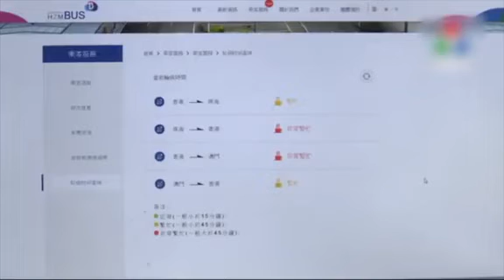港珠澳橋再現候車人龍 香港去澳門耗4粒鐘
港珠澳大橋澳門口岸入境大堂外的巴士候車區，今日(6日)大年初二繼續大排長龍。兩間巴士公司加密班次，疏導人潮。治安警公布，截至下午5時，今日大橋澳門口岸有近4.7萬人次出入境。

澳巴營運部高級經理陳逸表示，巴士基本上已加密至5分鐘一班，預料明日(7日)大年初三是人流最高峰，已與交通局密切聯繫，留意口岸人潮，做好準備。新福利副總經理李啟見稱，今早9時至下午2時半人流較多，預計傍晚6、7時仍有小高峰，高峰期一小時可開出逾15班車，又設置「移動錢箱」方便乘客支付車資後在後門上車。

有香港旅客表示，在香港目測約有300人排隊等金巴去澳門，所以取道珠海到澳門，指在澳門口岸等巴士約10分鐘，班次較多。有內地旅客指過關及候車時間長，從香港到澳門共花逾4小時，希望增加口岸巴士班次。